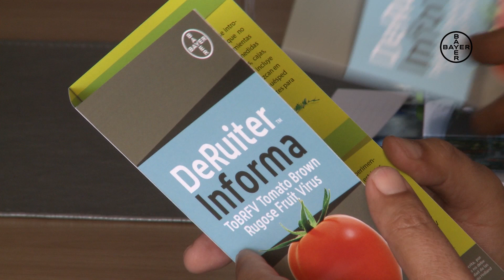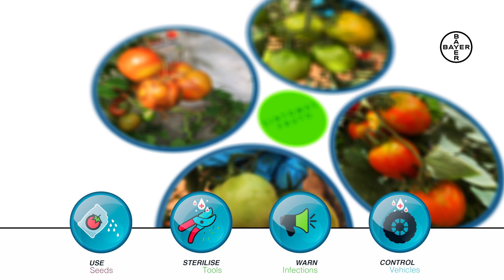(English) - ToBRFV Tomato Brown Rugose Fruit Virus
ToBRFV Tomato Brown Rugose Fruit Virus